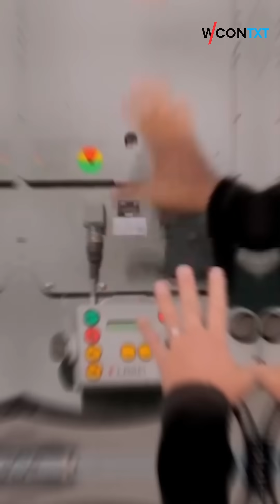The Sonic Device That Stops You Cold!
This next-gen system doesn’t fire anything solid—its sound waves can disorient you from a distance. With targeted frequencies reaching extreme decibel levels, it can scatter crowds without leaving a mark. Imagine the future of security and control, where silence turns into a blast of noise that makes you run.